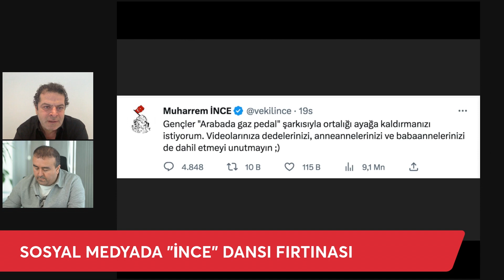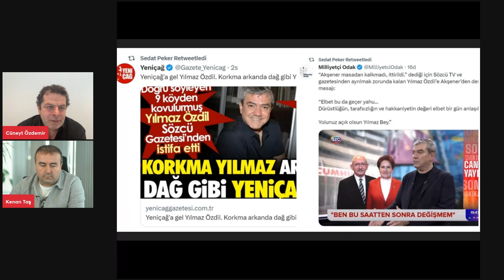SOSYAL MEDYAYA YENİ AKIM:MUHARREM İNCE DANSI!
Sosyal medyada yeni akım! Muharrem İnce dansı!